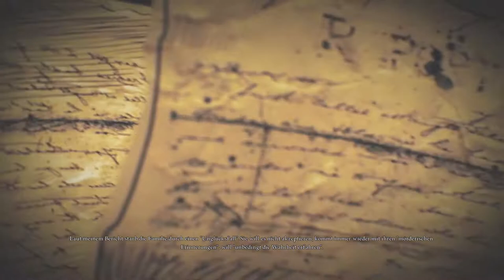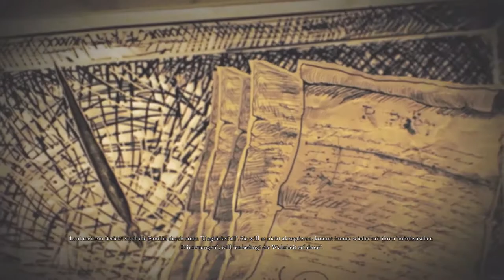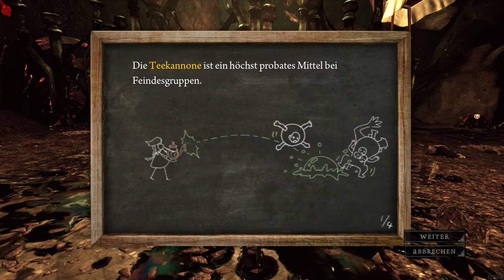ALICE: MADNESS RETURNS Gameplay German Part 1 FULL GAME German Walkthrough ALICE MADNESS RETURNS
ALICE: MADNESS RETURNS Walkthrough Part 1 Das ist ein Deutscher ALICE: MADNESS RETURNS Walkthrough der das komplette Spiel beinhaltet mit allen Cutscenes,Hauptmissionen und dem Ende.

ALICE: MADNESS RETURNS Walkthrough Part 1 This is a ALICE: MADNESS RETURNS Walkthrough of the FULL GAME includes all cutscenes, main missions and the end.

Vor 11 Jahren kamen Alice' Eltern in einem schrecklichen Feuer ums Leben.
Alice: Madness Returns taucht tief ein in die dunklen und brutalen Regionen der Fantasie.
In einem albtraumhaften Wunderland muss sich Alice den Dämonen stellen, die sie in ihren Visionen heimsuchen.
Die Reise beginnt in der harschen Realität des viktorianischen London und führt ins wunderschöne und zugleich entsetzliche Wunderland, um die Ursache von Alices Wahnsinn und die Wahrheit hinter einem lang verborgenen, tödlichen Geheimnis zu enthüllen.

1080p|60FPS ✔ No Comment - Kein Kommentar

Enjoy! Wenn dir das Video gefallen hat lass doch ein Like & Kommentar da

Alice: Madness Returns Deutsch - Let's Play Alice: Madness Returns Deutsch - German/Deutsch Walkthrough Gameplay Let's Play - Alice: Madness Returns Deutsch Gameplay no Commentary (German/Deutsch)
ALICE MADNESS RETURNS Gameplay German - Let's Play ALICE MADNESS RETURNS Deutsch Part 1 - ALICE MADNESS RETURNS German - ALICE MADNESS RETURNS Walkthrough PS4 Zajitez